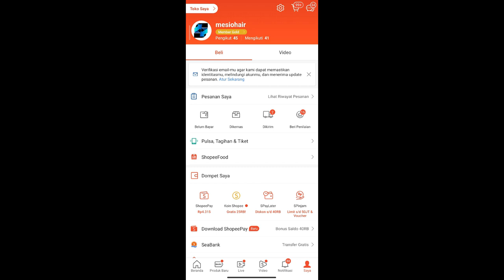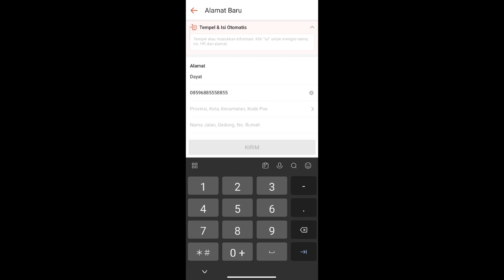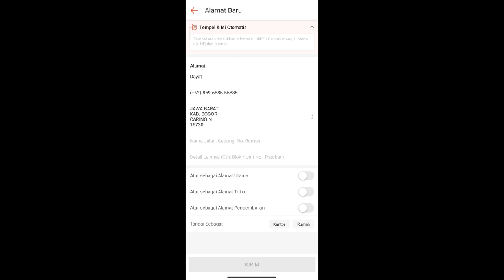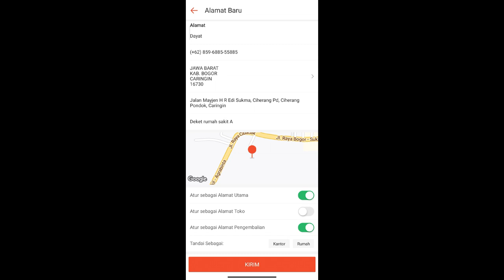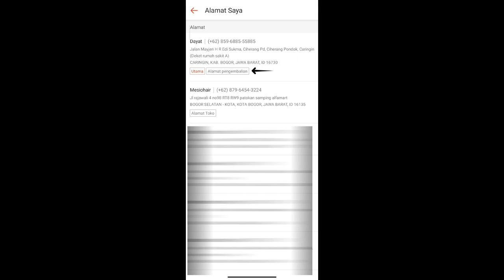Cara Isi Alamat Pengiriman Di Shopee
Exclusive Community
Panduan cara pecah telur di marketplace